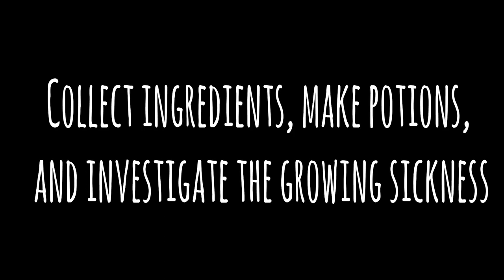AAU Spring Show 2023 - Plague Trailer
Final demo version!

I was Lead Designer on 'Plague' which was a collaborative project as senior final class at AAU. The Game Design department combined with the Art department to bring together a 2.5 point and click adventure game within 6 months of development.
Everything was built from scratch in the Unreal Engine 5.1, no plugins, no temp art/placeholders. There were 30-40 artists on the project, combining 2D and 3D art skills, along with 5 Designers, including myself. Along with setting up the core quest system, dialogue system, and some lighting/art placement, I managed my 4 designers, giving tasks, understanding skill sets, and building up the team.
I also worked with the 2D Art Lead, Zoey Kister and 3D Art Lead, Travis Perry, to assure development was moving along in a timely fashion. I worked also with the Art & Design Department Heads, Brian Hess and Mark Girouard to update them on progress and time management.
Overall, I was in charge of bringing the design of the game to a completed demo that got showcased in our own booth at GDC 2023 as well as it being showcased at PAX East 2023.
This is also the final version submitted for AAU's Spring Show 2023.